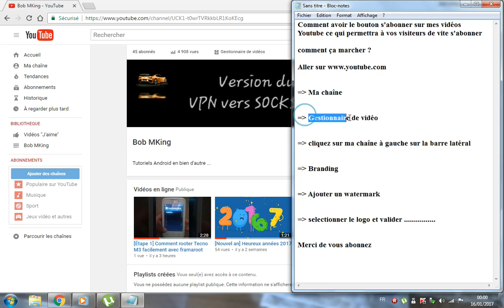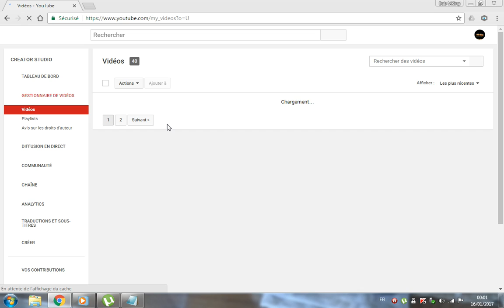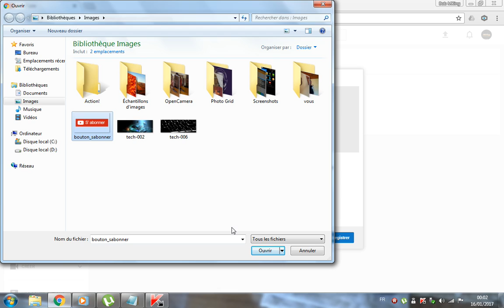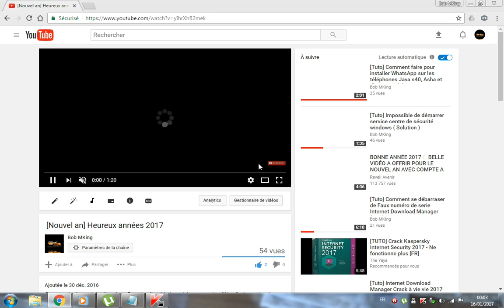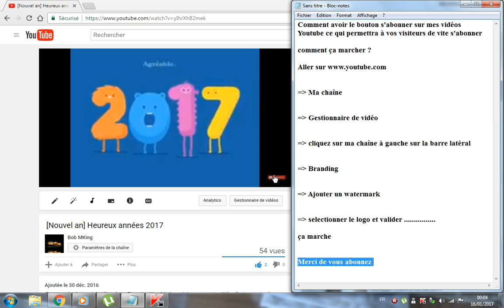[Tuto] Comment attirer l'intention des visiteurs à vite s'abonner à votre chaîne ( s'abonner ) √√√